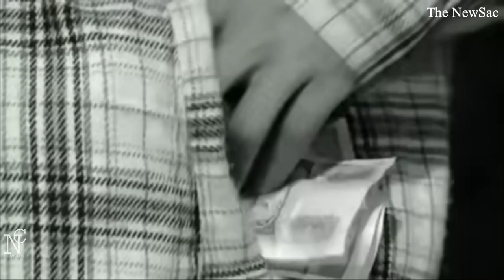CCB 7 сарын 1 Movie Guide | NewSac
NEWSAC INDA HOUSE